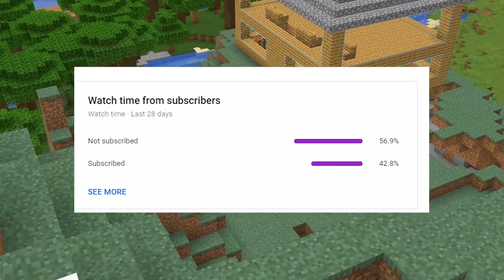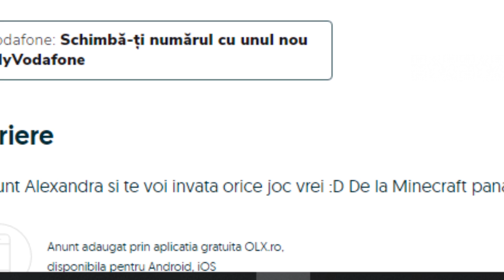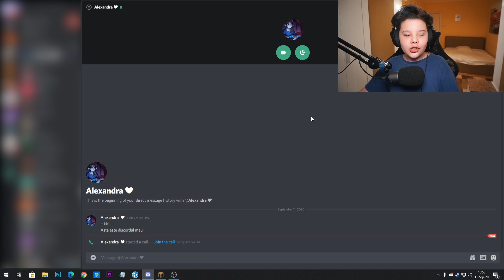AM ANGAJAT O FATA DE PE OLX SA MA INVETE MINECRAFT !! *wow*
🔥10.000 LIKE-URI PENTRU PARTEA A 2-A! 🔥

🍕Folosește codul "ISILENT" pe Dodo Pizza pentru o PIZZA GRATIS!